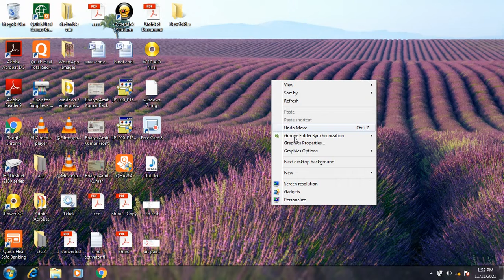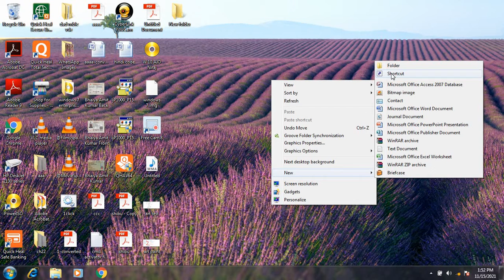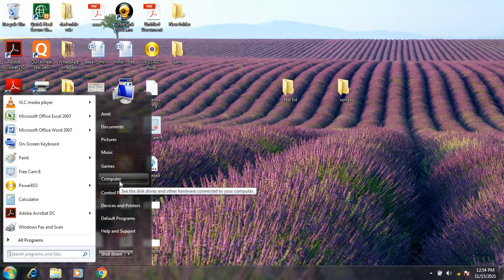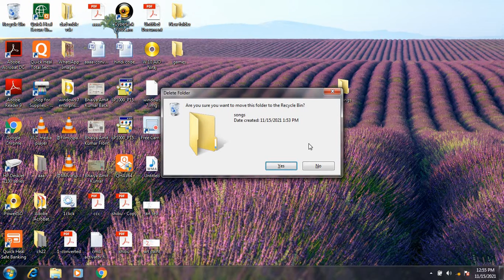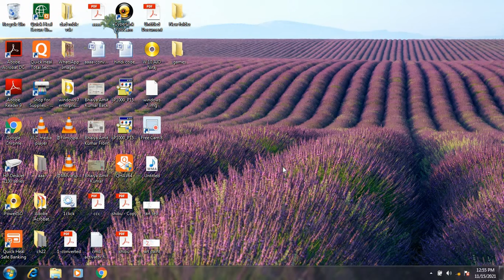How to make folder with shortcut keys in computer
very easy process to folder creation uploaded and created by Bhaiya Infotech Services